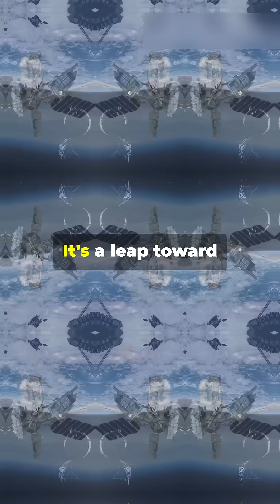Space Is Getting Dangerous — MIT Just Deployed an AI to Watch Space in Real Time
Space is getting crowded — and dangerous. But a new international mission just deployed a game-changing solution.

MIT Lincoln Laboratory, in collaboration with the U.S. Space Force and Japan's National Space Policy Secretariat, has launched an advanced optical sensing system aboard the QZSS-HP satellite. This AI-powered payload is designed to enhance space domain awareness by detecting and tracking space debris and other objects in geosynchronous orbit. The system's on-board processing capabilities allow it to analyze data in real time, reducing the need for extensive ground-based computations and enabling quicker responses to potential threats .

This development marks a significant step toward ensuring the safety and sustainability of space operations. As satellite traffic increases, the ability to autonomously monitor and manage space debris becomes crucial. The integration of AI in this context not only improves efficiency but also sets a precedent for future international collaborations in space technology.

Could this be the beginning of a new era in autonomous space traffic management?

(via MIT News)
news.mit.edu/2025/new-optical-sensing-system-will-improve-space-domain-awareness-0605